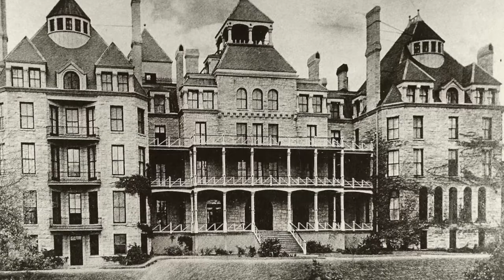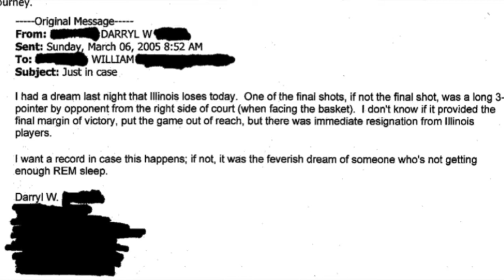Haunted AF Episode 3-Season 7: Haunted AF has a Bad Case of Clowns (don't scratch that)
This episode of Haunted AF takes us to the creepy Clown Motel in Nevada & introduces us to the ghosts of Gettysburg and the USS Arizona. There's also a ghost out of Australia that MIGHT have saved someone's life!